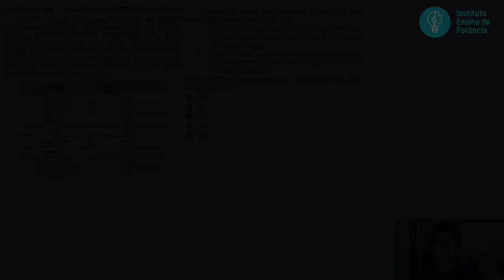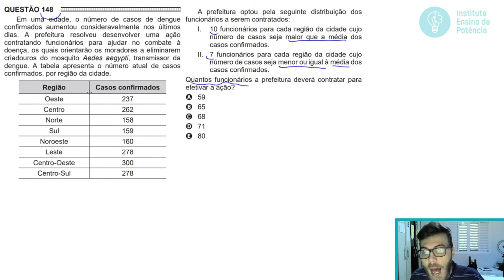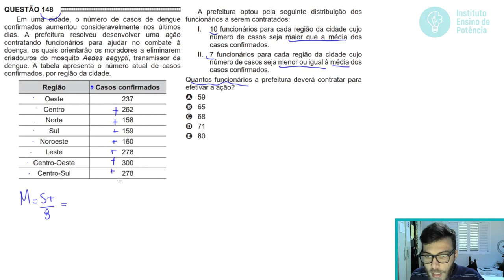🛑148 Enem 2016 - MEDIA - Em uma cidade, o número de casos de dengue confirmados aumentou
148 ENEM 2016) Em uma cidade, o número de casos de dengue confirmados aumentou consideravelmente nos últimos dias. A prefeitura resolveu desenvolver uma ação contratando funcionários para ajudar no combate à doença, os quais orientarão os moradores a eliminarem criadouros do mosquito Aedes aegypti, transmissor da dengue. A tabela apresenta o número atual de casos confirmados, por região da cidade.

A prefeitura optou pela seguinte distribuição dos funcionários a serem contratados:

I. 10 funcionários para cada região da cidade cujo número de casos seja maior que a média dos casos confirmados.
II. 7 funcionários para cada região da cidade cujo número de casos seja menor ou igual à média dos casos confirmados.

Quantos funcionários a prefeitura deverá contratar para efetivar a ação?

a) 59
b) 65
c) 68
d) 71
e) 80